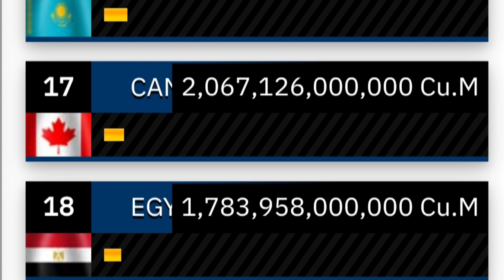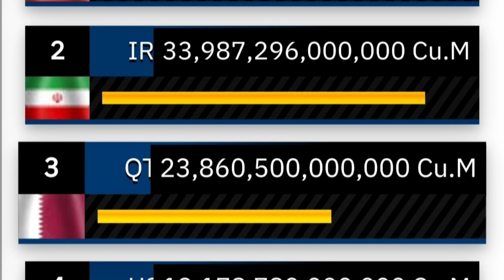Countries by natural gas reserves 2023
Ranking the total natural gas reserves by country, from lowest to highest.
Proven Natural Gas Reserves are determined through geological and engineering processes to produce an estimated value of gas stocks in the ground. Proven Natural Gas Reserves showcases the commercially available (and theoretically recoverable) natural gas reserves of a given country based on its recognized reservoirs. For the purposes of the GFP ranking, natural gas is a highly-valued component when considering a prolonged military campaign and is used in conjunction with natural gas consumption and natural gas production values.
Data presented on this list is through 2023. Values are presented in Cu.M (Cubic Meters).